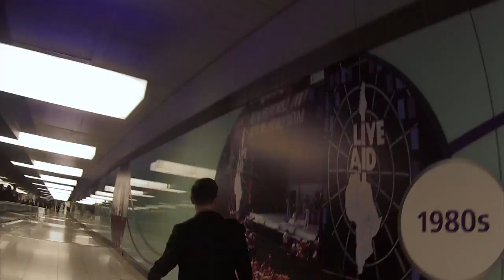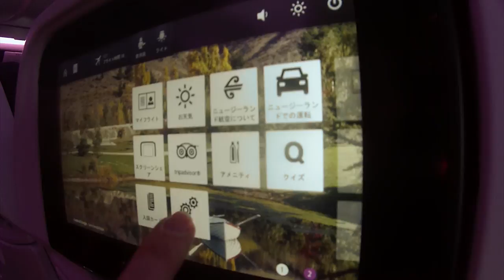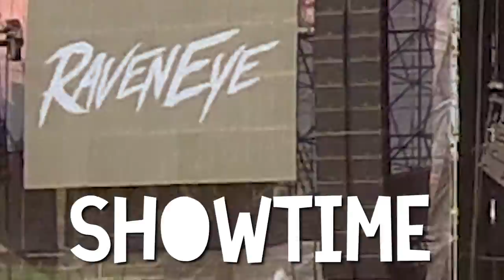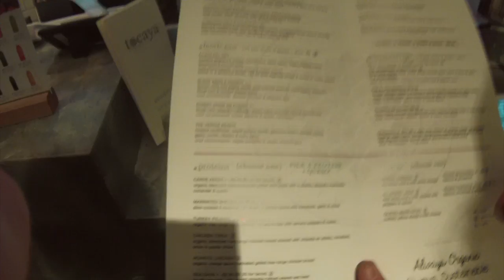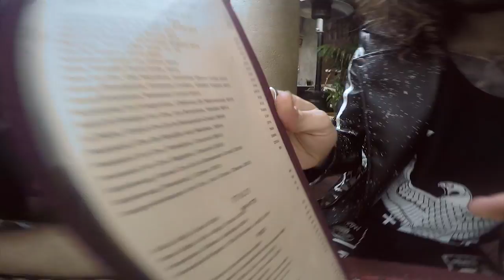LA To Mexico - Vlog - 2017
A full 30 minutes of pure madness.

Come with us as we journey from the UK to the USA to Mexico.